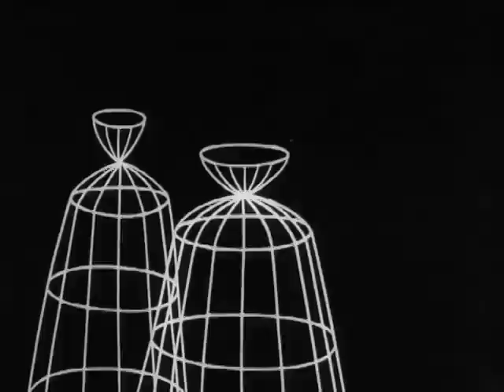Date With Dizzy 1958